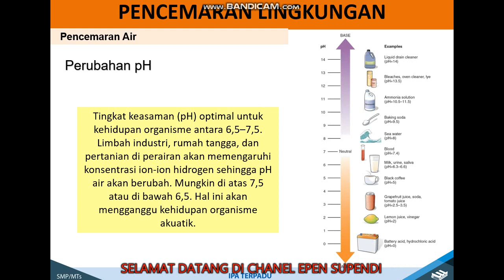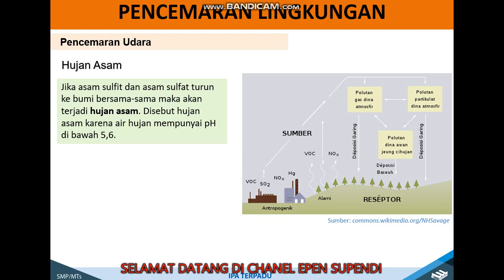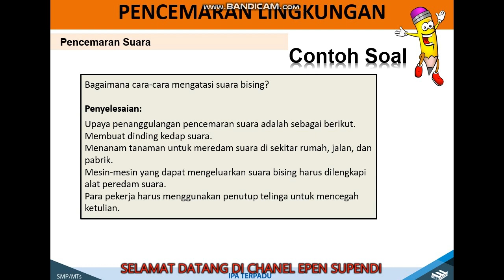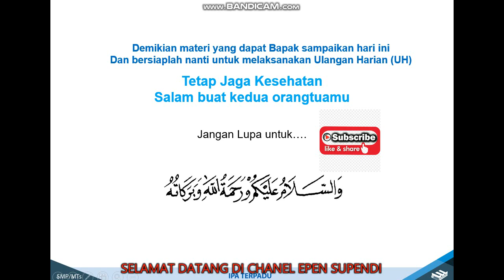pencemaran lngkungan smp kelas 7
Untuk kelas 7 Tingkat SMP/MTs sederajat